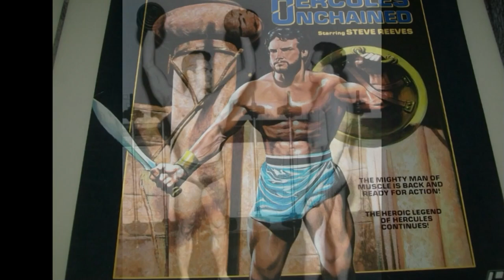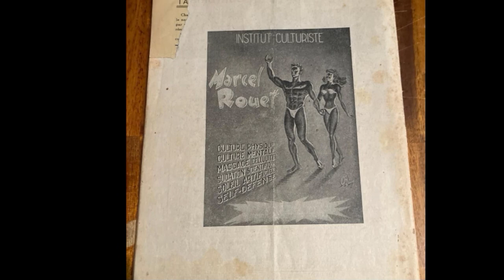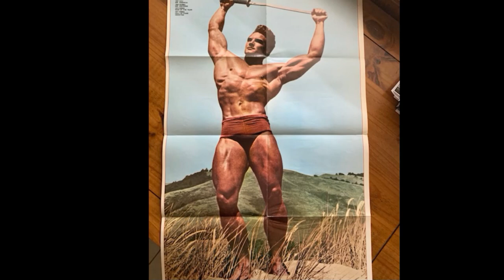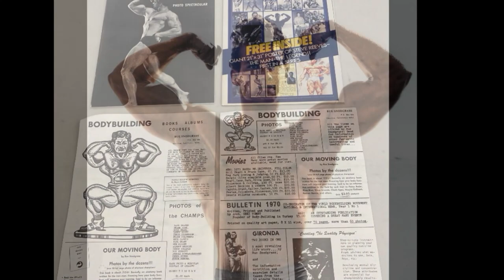Steve Reeves Rare and Colorized Photos #10 l Steve Reeves Hercules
Get exclusive Steve Reeves material and bonus commentary!

Song is: "Before I Go"

The first award-winning bodybuilder turned action movie hero.  Steve was cast as "Hercules" in 1957.  He was paid just $10,000 for the role.  The movie went on to make millions and Steve became the #1 movie star in the world in the late 1950s.  He made additional movies - "Hercules Unchained", "The White Warrior", "The Avenger", "A Long Ride From Hell",

Scott is a father of 4, published author, speaker, over 75 Bodybuilding and Fitness DVDs, fitness business owner. 35 years in the fitness industry as a bodybuilding competitor, and strength coach for high school and college athletes.  Works in the Cedar Park, and Austin, Texas area.